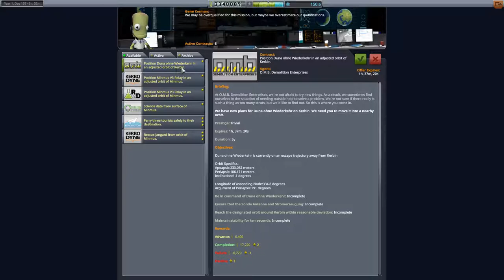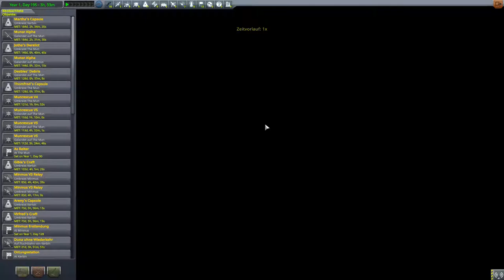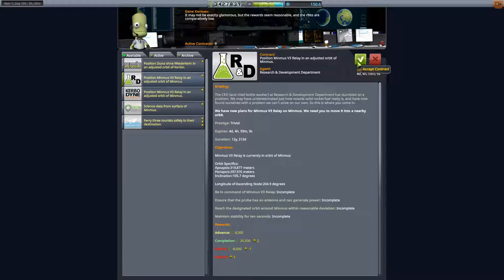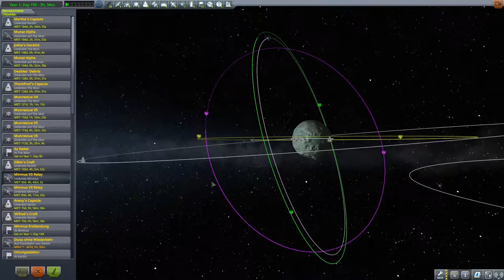Kerbal Space Program Let's play II Folge 222 Deutsch